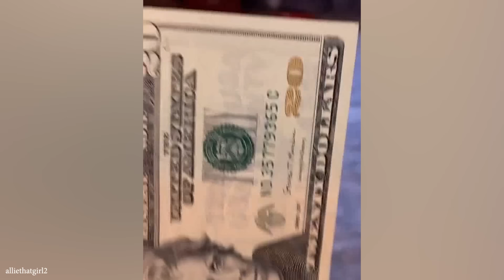You'll LAUGH FOR SURE! Best FUNNY ANIMAL VIDEOS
Thank you for your guys' support !